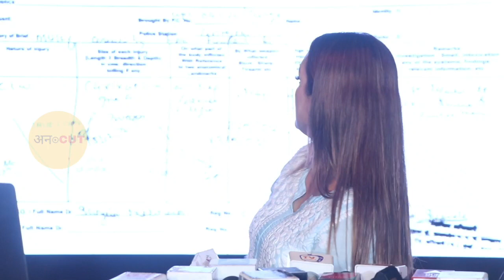Nisha Rawal Breaks Her Silence On Allegation Made By Ex-Husband Karan Mehra